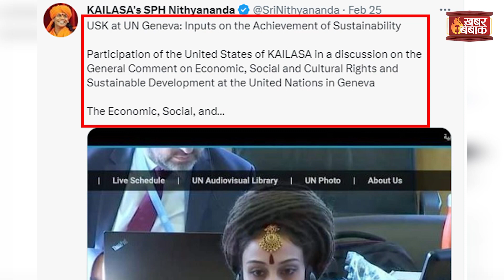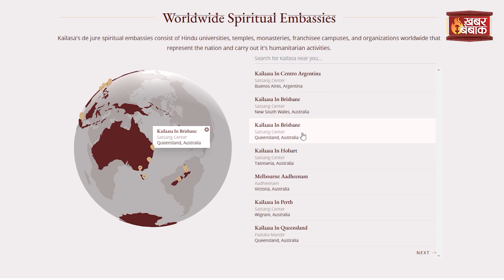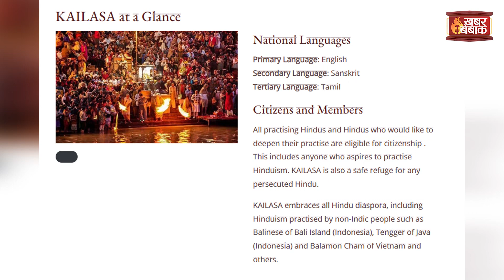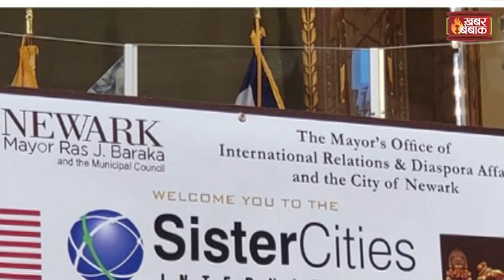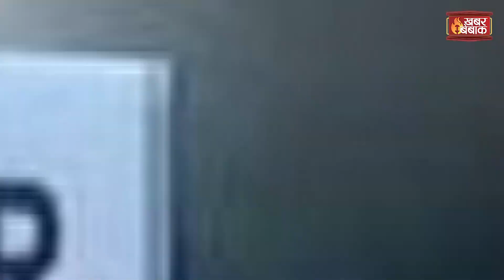UN में अचानक पहुंच इस महिला ने India की बुराई की? | Republic of Kailasa UN | Vijayapriya Nithyananda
UN में अचानक पहुंच इस महिला ने India की बुराई की? | Republic of Kailasa UN | Vijayapriya Nithyananda | Khabar Bebak | IBC24 के Khabar Bebak में आपका स्वागत है